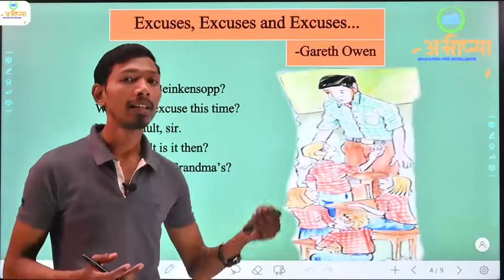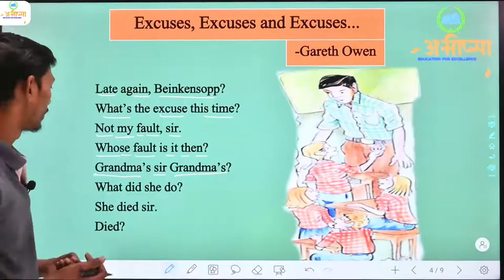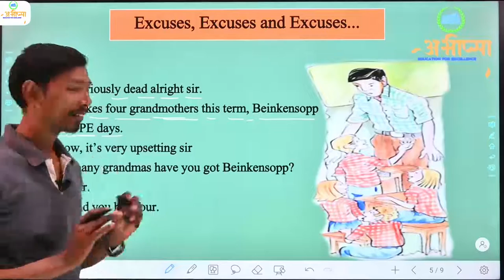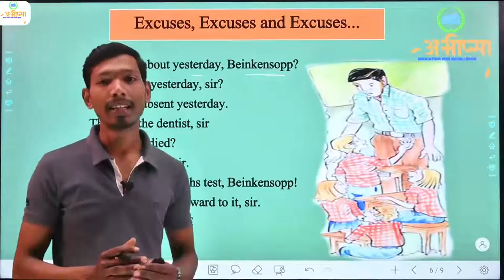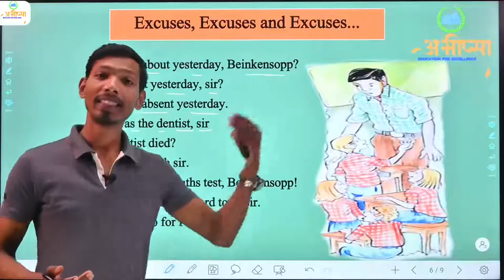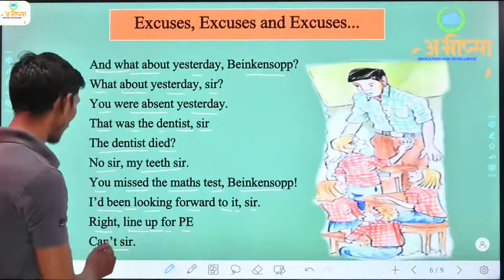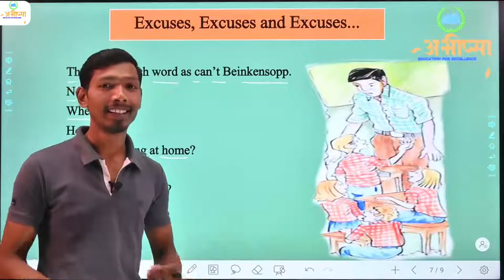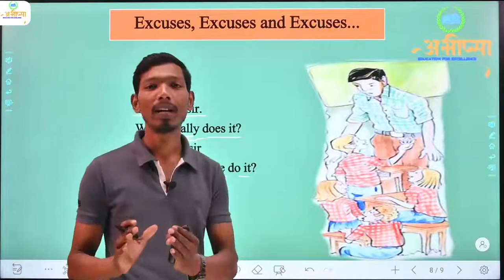Class 10 | Unit- 2 | Reading - B | Excuses, Excuses and Excuses | Summary of the Lesson